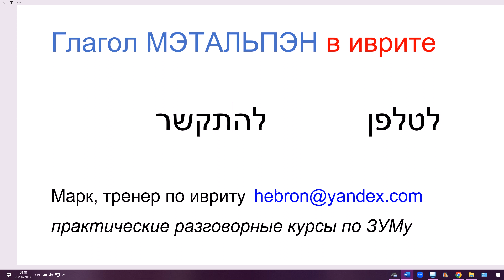1660. Можно ли использовать глагол МЭТАЛЬПЭН, ЛЭТАЛЬПЭН в современном иврите?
Также смотрите:
558. В чем различие между словами МЭЦАЛЬЦЭЛЬ и МИТКАШЭР "звонит"
Глагол метальпен\летальпен переводится, как "телефонирует\телефонировать", и его можно использовать в этом значении.